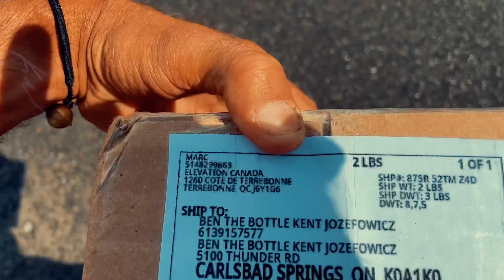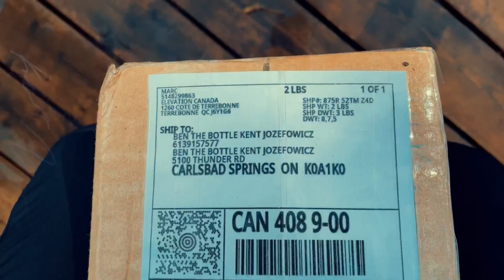MAIL CALL!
MAIL CALL! with @elevation_canada
Thank you so much, Marc! You know how to make me a Happy Boi! 💯🤙🦄
I LUV HOT PINK! 🥰👌